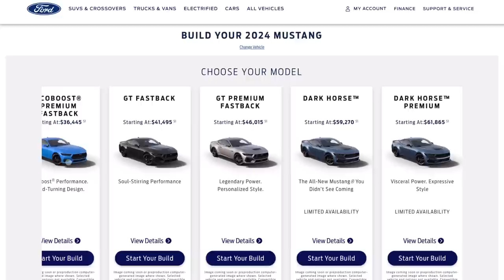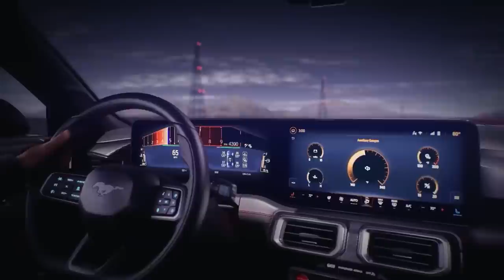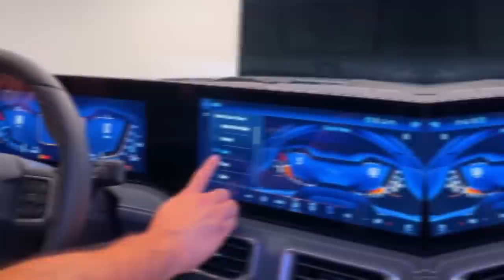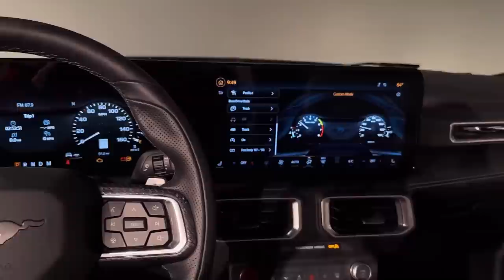Why The 2024 Ford Mustang Is The MOST Advanced Muscle Car Ever!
In this video, we take a closer look at the 2024 Ford Mustang and explore the reasons why it's the most advanced muscle car ever. From its cutting-edge technology and performance capabilities to its sleek design and impressive features, we delve into what sets this iconic vehicle apart from its predecessors and competitors. If you're a Mustang fan or simply interested in the latest advancements in the automotive industry, this video is a must-watch!

10 Things YOU Didn't Know About the 2024 Chevrolet Camaro!

Would you ever buy the 2024 Ford Mustang?